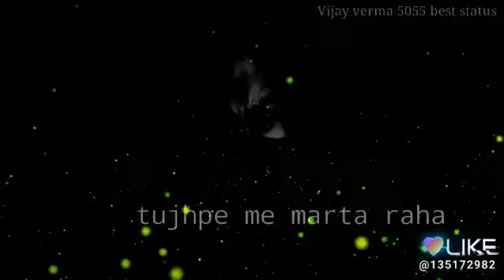Rula ke gaya ishq mera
Vijay verma 5055 best status